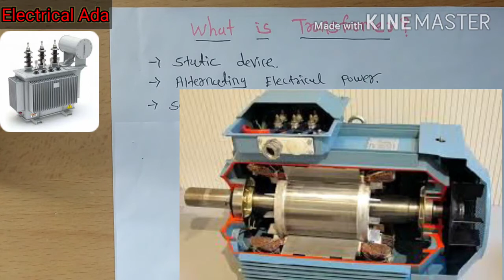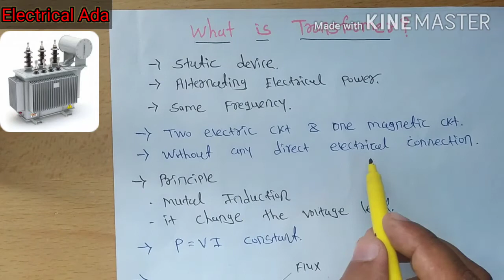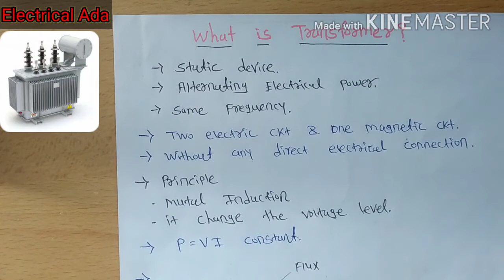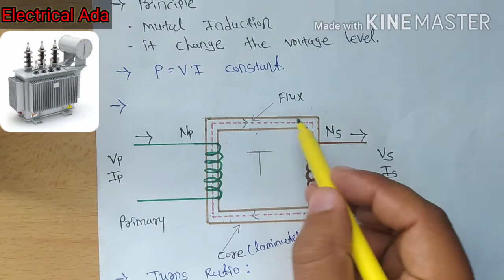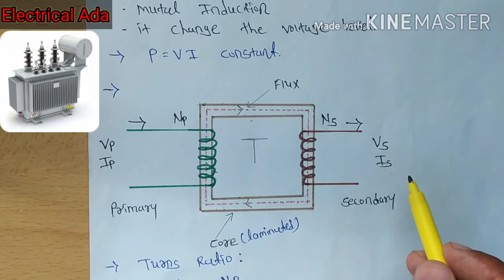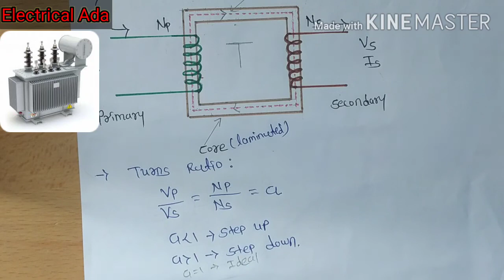What is Transformer In Hindi | Working Principle of Transformer | Power System | Electrical Ada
Hello Friends, Welcome In Electrical Ada,

Today Topic What is transformer and working principle,
power system in step up and step down transformer,
why step up transformer use near power generation,
home near transformer step down transformer,
two electric ckt and one magnetic ckt,
how to flux flowing one ckt to other ckt,
also more information in this video.

Check My Other PLAYLISTS Videos-ElectricalAda